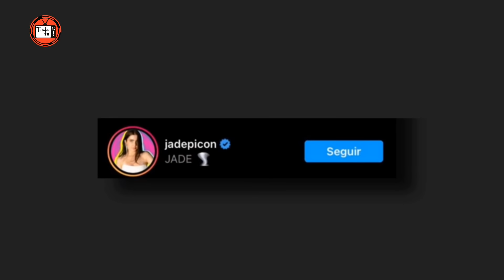👉 Jade e Paulo se beijam pela primeira vez no Big Brother Brasil | BBB 22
Finalmente o tão esperado beijo entre Jade Picon e Paulo André aconteceu, o público não aguentava mais de tanta ansiedade por esse momento.

Pesquisas relacionadas:
paredão bbb
enquete paredão bbb
enquete bbb
fora Luciano
fora naiara azevedo
eliminação bbb
bbb eliminação
paredão bbb 22
resultado paredão bbb
resultado paredão bbb 22
eliminado bbb 22
saindo do bbb 22
bbb 22, paredão naiara
bbb ao vivo
luciano eliminado
naiara eliminação
eliminação bbb 22
bbb ontem
bbb 2022
big brother brasil 22
resumo bbb
resumo big brother brasil
fora natalia
naiara bbb 22
luciano bbb 22
jade picon bbb 22
pedro scooby bbb 22
rodrigo bbb 21

▶️Tutube Tv : Para você que gosta  de novelas, filmes, séries, músicas novas, vídeos do The Voice Brasil,  BBB e muito mais! Vídeos  toda semana!

✅Compartilha